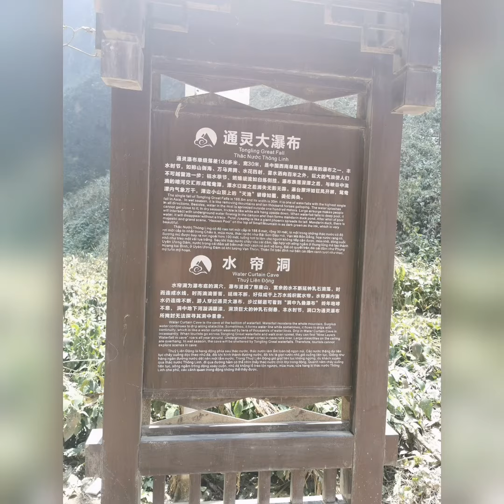中國親子遊：廣西秘境：通靈大峽谷 Psychic Grand Canyon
通靈大峽谷是中國AAAA级别風景區，位于廣西百色市靖西縣境内，鄰近跨國德天大瀑布。

通靈大峽谷全長3.8公里，由通靈峽、念八峡及地下暗河、隧道贯通連接，通天彻地，靈氣飘逸。峡谷絕壁千仞，幽幽深邃，巨型钟乳石高崖倒縣，古樹老藤遮天蔽日，神秘莫测的洞穴、深潭星羅棋布。水簾洞、地下河及氣象萬千的瀑布，河澗曲回，流水潺潺，滿谷青翠欲滴。通靈大峡谷原來是一个盲谷，由于地殼運動的影响，天行地運，形成一个大天坑，四周縣崖峻峭，氣勢壮觀。高深的峽谷，清澈的溪流，蒼翠的植被和188.6米的通靈大瀑布交相輝映，使整个峽谷充满了活力和靈性。